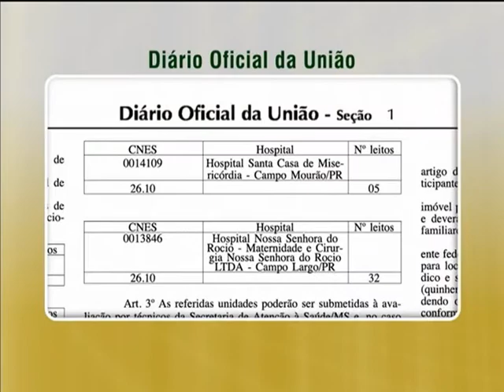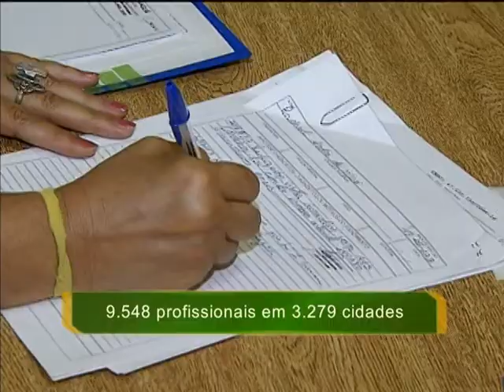Definidas regras que punirão profissionais com ausência injustificada às atividades do Mais Médicos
NBR NOTÍCIAS - 13.02.14: Foram publicadas, nesta quinta-feira (13), as regras para excluir os municípios que não cumprirem as obrigações com os profissionais do programa Mais Médicos, como, por exemplo, a concessão de moradia e alimentação. Também foram definidas as normas para desligar os profissionais em caso de ausência injustificada do trabalho. O médico que se ausentar das suas atividades a partir de quatro horas até dois dias úteis, sem prévia autorização do município ou do supervisor, receberá uma advertência formal e ainda terá descontado do seu salário o valor correspondente ao período de ausência. O profissional que se ausentar por um período superior a dois dias, ou receber três advertências, será desligado do Mais Médicos.